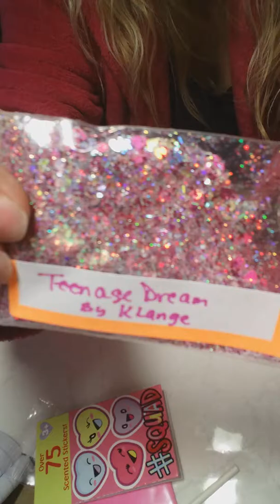Valentine group swap reveal from the lovely K.Lange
Thank you so much for joining, your mix was beautiful,  xoxoxoxo
 tfw.loves